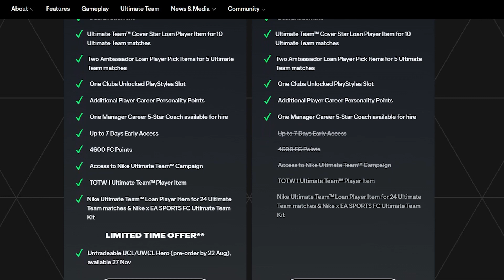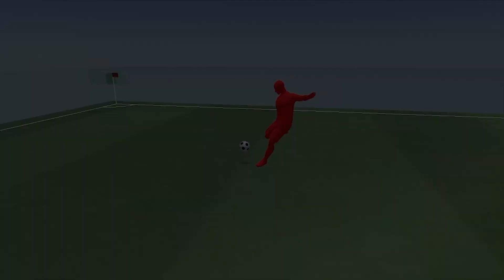Mọi thông tin bạn cần biết về EA SPORTS FC 24 (FIFA 24)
Hi anh em! EA SPORTS FC 24 chắc chắn là tựa game bóng đá hot nhất năm nay rồi phải không nào? Và trong video này, cùng mình điểm qua những thông tin mới về "con hàng" đang rất được các fan bóng đá trông chờ nhé!
- Anh em quan tâm có thể đặt trước EA SPORTS FC 24 tại

0:00 Intro
0:50 Ngày phát hành
1:07 Có bao nhiêu phiên bản?
1:47 Nền tảng
2:04 Tính năng mới
6:16 Lời kết